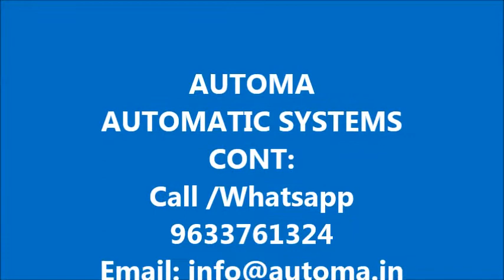Automatic Gate / Remote Control Gate / Sliding Gate Opener in kerala.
Automatic Gate Openers Trivandrum,! Gate Automation: Automatic Gate Opener Installation, Home Security with Hi-Tech Automatic Gates!

* #1 Leading Dealer of Automatic Gates, Automatic rolling shutters, Remote controlled gate dealers in Trivandrum, kollam,cochin, malapuram, Kerala

* Products
Our product range includes Automatic Gate Opener Installation, CCTV Camera Dealers in Trivandrum, Home Security System Dealers in Trivandrum and Automatic Gate Dealers in Trivandrum. Our main product is boom barrier dealers in Trivandrum, Remote controlled gate dealers in Trivandrum, kerala. We offer best automatic gate price, CCTV camera price, Rolling shutter price in Kerala.

* Experience
Automa has been involved in the import, supply & installation of gate, door and rolling shutter automation system in India

* GATE AUTOMATION
We provide gate automation services that require the bare minimum maintenance and are in demand all over the world. Find here gate automation prices, gate automation system.

* PARKING SOLUTIONS
The range of parking systems that we provide is ideal for shopping malls, IT parks and apartments.

* HOME AUTOMATION
We provide easy-to-use technologies for security and comfort at home, for housework and other household activities.

*BUILDING AUTOMATION
Building Automation is a necessary ingredient in any security system. It regulates and monitors the mechanical, electronic and lighting system in a building.

* DOOR AUTOMATION
We provide door automation systems and services. You will benefit from our experience, expertise and service in choosing the best door automation system

*ROLLING SHUTTERS
Rolling shutters system is a revolution in the manual operation of heavy and large sized rolling shutters with its motorised substitution.